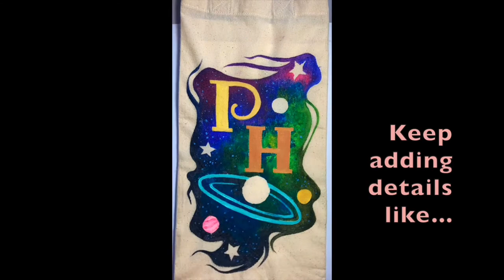Monogrammed Canvas Wine Tote - DIY project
Hello Crafters and happy 2022!

I hope you've been well and creative over the past few months. Especially over the Christmas holiday! Please share your creations, I'd love to see what you've been up to :)
After the above mentioned busy period I finally had some down time to put together a couple more videos for you.

This one is for a monogrammed wine canvas tote, for all your wine lover friends, or for yourself!
The sticky paper I used for the letters and for the other elements to mask is just some regular removable adhesive paper from Amazon

Whereas the paint used is standard acrylic but it's mixed with a 'fabric medium' (1.1 ratio)
If you live in the UK you can find this product at Jacksons Art Supplies

Soon I'll also be releasing the complete Craft Kit on my Etsy shop with all the paints, brushes, tote and all the other bits for you make this project at home in your own time and without going mad trying to find all the materials!
So. keep watching this space! :) xx